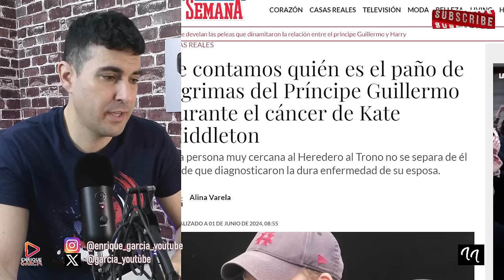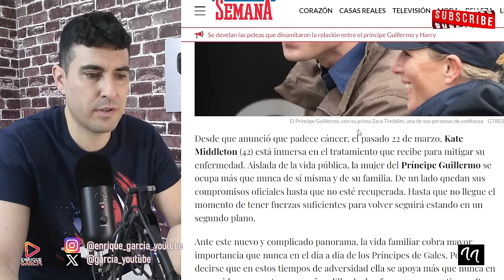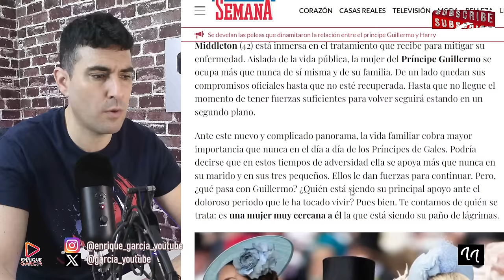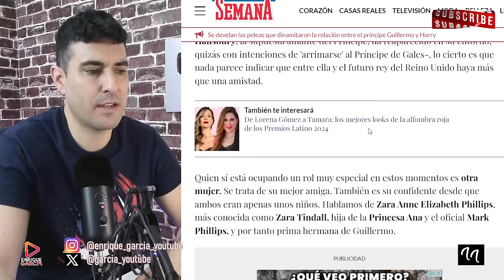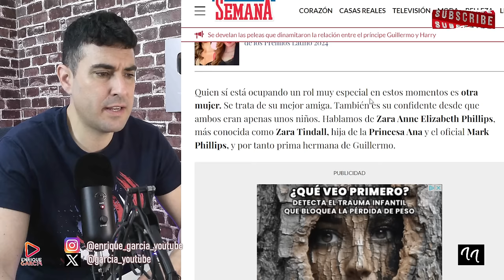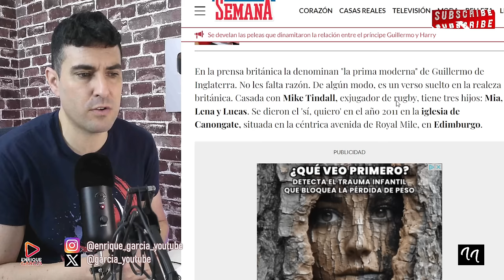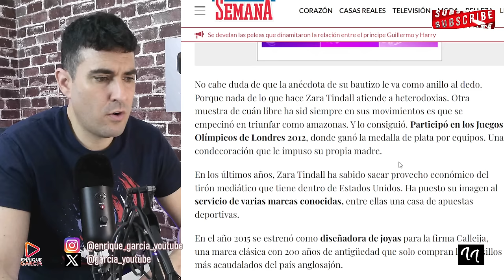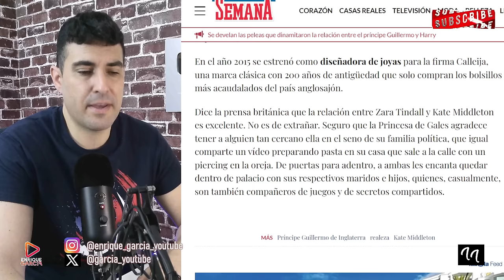FILTRAN EL NUEVO `AMOR´ DEL PRÍNCIPE GUILLERMO, POR KATE MIDDLETON